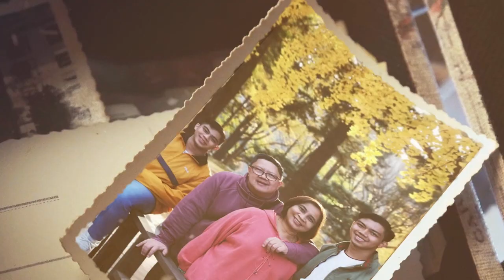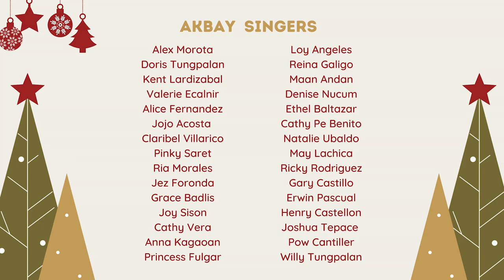Akbay: Isang Taong Lumipas (cover)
Pamaskong Handog ng Akbay Choir of the Sacred Heart Parish Church. Kamuning.

Composed by: Ryan Cayabyab
Lyrics by: Jose Javier Reyes